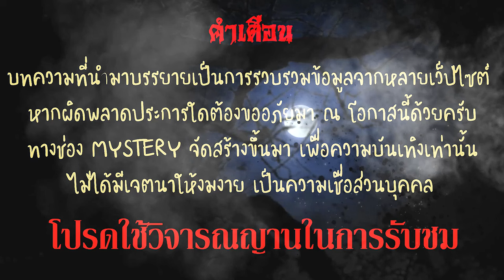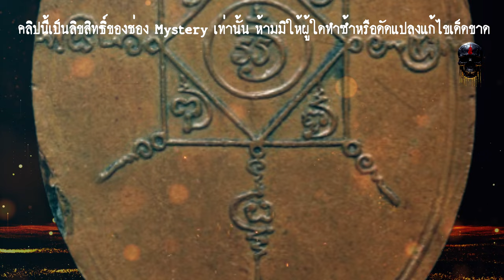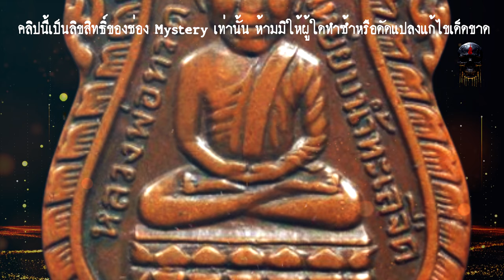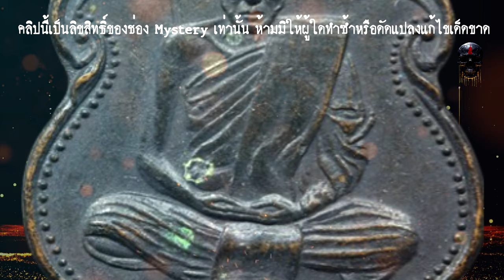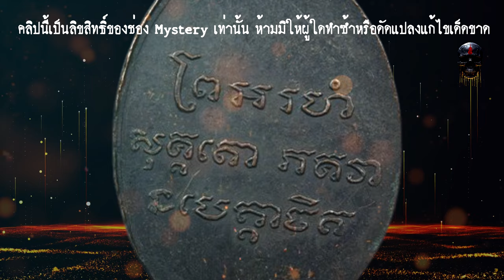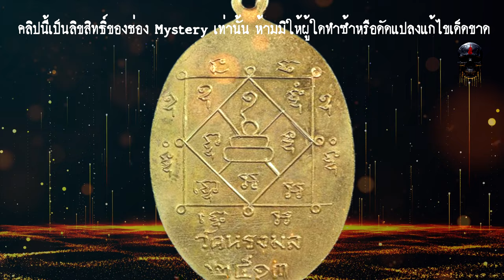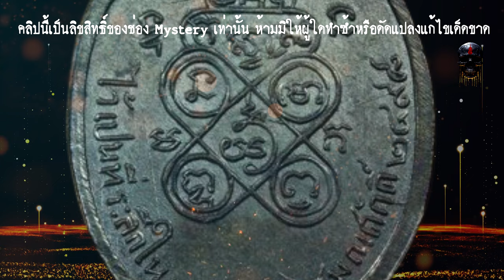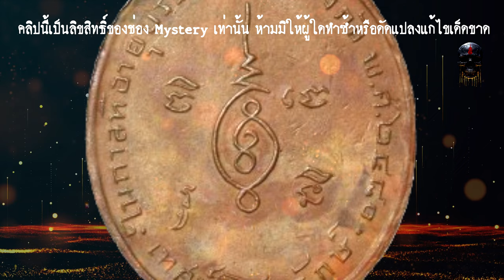"เครื่องรางของขลัง" ๗ เหรียญรูปเหมือนสายเหนียว พระเกจิภาคใต้ พุทธคุณคงกระพัน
🔊🔊🔊รับลงเสียงโฆษณาสินค้าหรือคลิปวิดีโอ สนใจสอบถาม แอดไลน์ "mystery19"

📌📌📌ใครที่ชอบแนว เล่าเรื่องผี ฝากไปติดตาม ช่อง "ตีสอง" ด้วยนะครับ